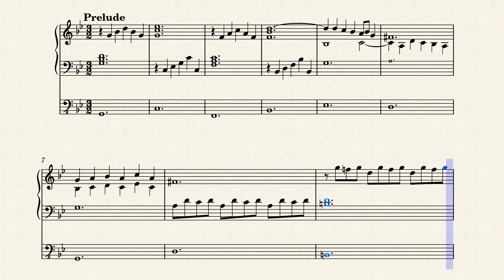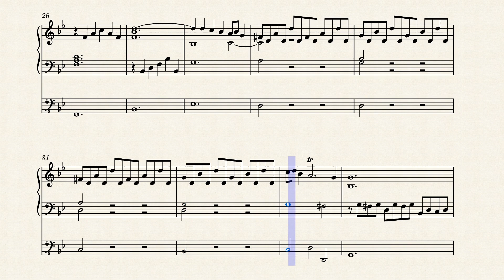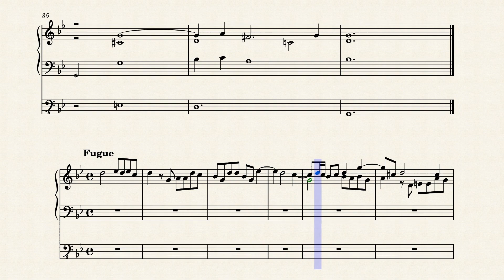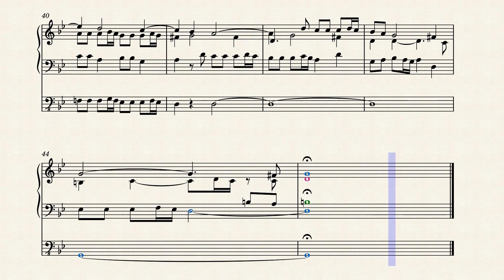BWV 558 - Prelude and Fugue in G minor